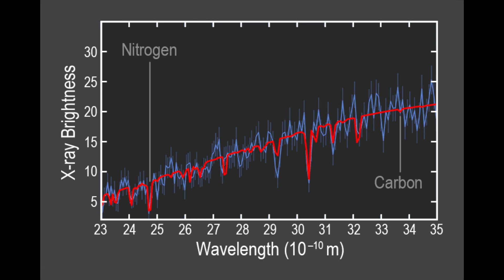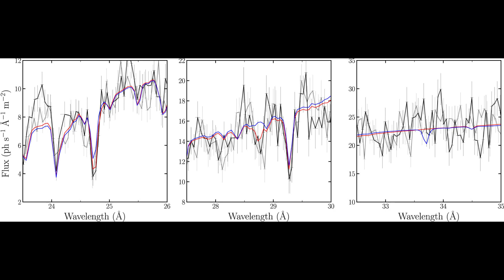Forensic Study Reveals Clues from a Star's Demise Near Giant Black Hole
Welcome to your outer space channel.

In this video, you will get to know one of the grinding battles that the Black Star wins by devouring a huge star, which caused shifts in the tides on Earth.

Credits: NASA/CXC/Univ of Michigan/J. Miller et al.; Illustration: NASA/CXC/M.Weiss